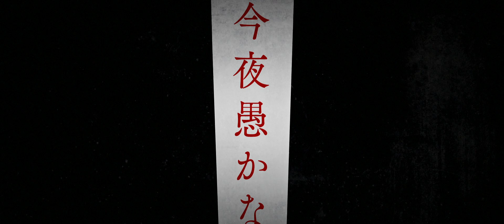【女性が歌う】King Gnu - 飛行艇 / Covered by 星乃めあ【MV】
King Gnuさんの『飛行艇』を歌いました！
こちらは、ANA「ひとには翼がある」篇TVCMソングにもなっている楽曲です！

バーチャルシンガー世界の星乃めあ…だっ！
めあ的に、この『飛行艇』は
自分が知る曲の中で断トツで
「MVといっしょに聴いてほしい曲」です！
知らない人には聴いてほしいし
自分的にもMVといっしょに聴きたい曲。

1本の道を歩く少年の周りでは
目を背けたくなるような出来事、
思っていても1歩が踏み出せないこと、
落ち込むこと、何もできなかったこと、
形は違くても生きて誰にでもあることが溢れてて
その中でかっこよくギターを掻き鳴らす
常田さんが目の前に現れて…
ゴミの山からギターを拾って…
日々の繰り返しを表すようなシーンがあって
落ち込んだり挫折したり。そして、
最後の最後に、大衆に囲まれたKing Gnuがでてきて…
いや、メンバー揃って出てくるのが
ラスサビ！？！？！？！？！？
とも思うんだけど、そこがまた
この作品にこもった意味を
より深いものにしている気がする…
もうこれはMVというより
ドキュメンタリーだよ…って思いました
ラストに拳をあげる少年の背中が
すごく大きくみえて、4分21秒にここまで
ストーリーを感じれるんだって感動する
そして、King Gnuかっちょいい…

⭐1stアルバム『START!!』楽曲発売中！
CDや公式グッズのご購入はこちら▼

⭐星乃めあファンクラブ（メンバーシップ）
メンバー限定コンテンツを配信中！

⭐外国語の字幕制作にご協力ください！

関連動画～…だっ！
【男２人ハモリ】King Gnu「飛行艇」(cover by MELOGAPPA)《ANA CMソング『ひとには翼がある』篇》歌詞付き【メロガッパ】